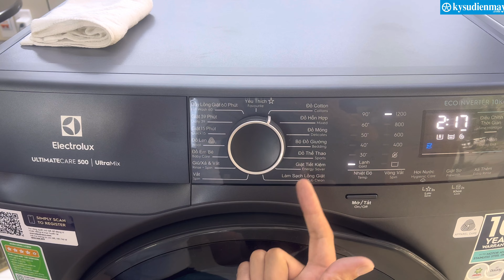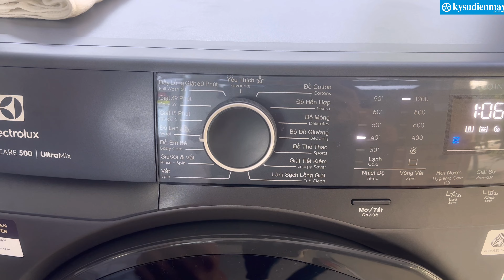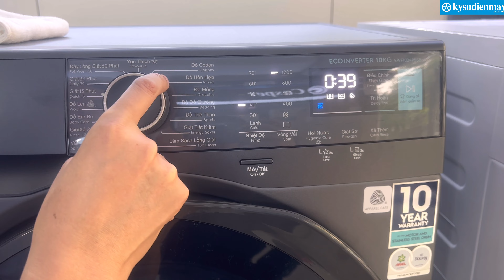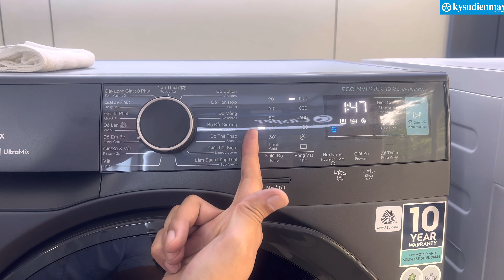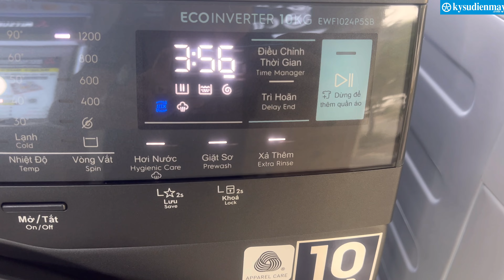Hướng dẫn sử dụng máy giặt Electrolux UltimateCare 500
Hướng dẫn sử dụng máy giặt cửa ngang không sấy Electrolux dòng UltimateCare 500, bao gồm các model 8kg (EWF8024P5WB, EWF8024P5SB), 9kg (EWF9024P5WB, EWF9024P5SB), 10kg (EWF1024P5WB, EWF1024P5SB)